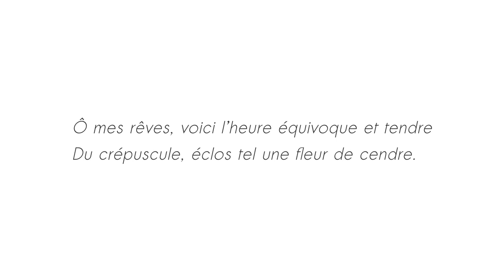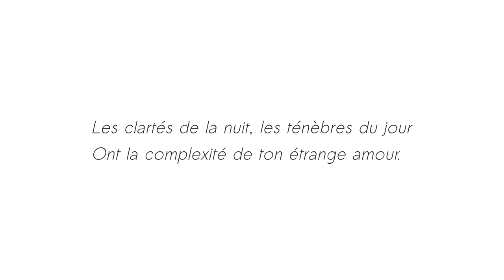Twilight - Renée Vivien - Thalie Envolée (HD)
Enregistrement live du texte « Twilight » de Renée Vivien, dans le cadre du projet Thalie Envolée

Crédits :
Texte : Renée Vivien
Interprétation : Eve Louisa Oppo
Direction : Eve Louisa Oppo
Mixage : Matthieu Van Dyck
Vidéo : Antoine Motte dit Falisse.

- Retrouvez-nous -